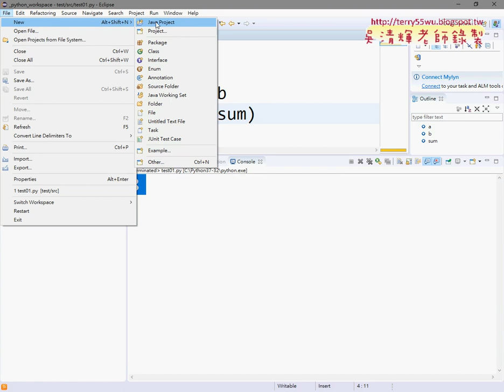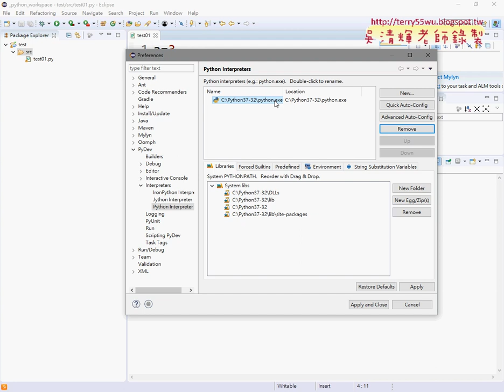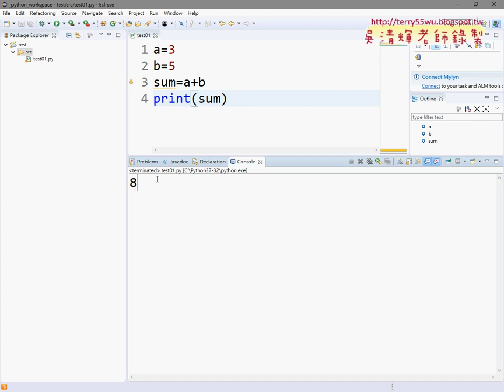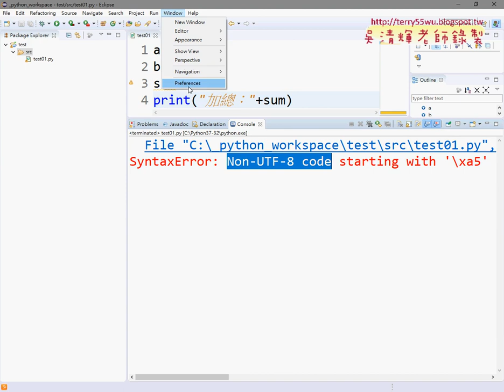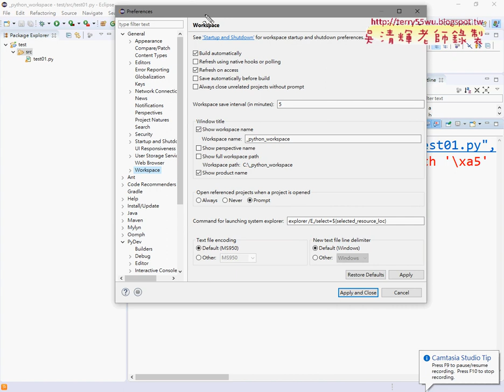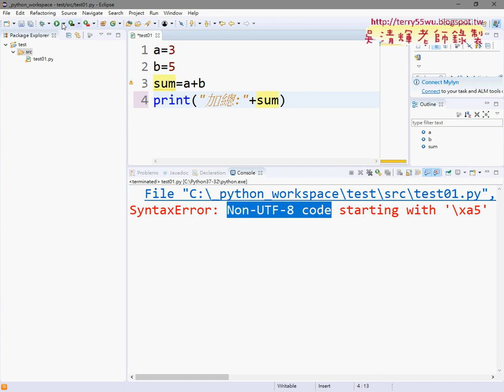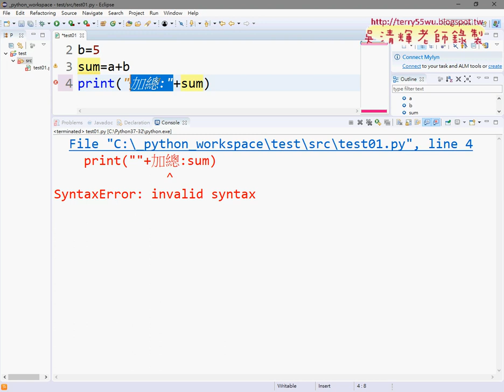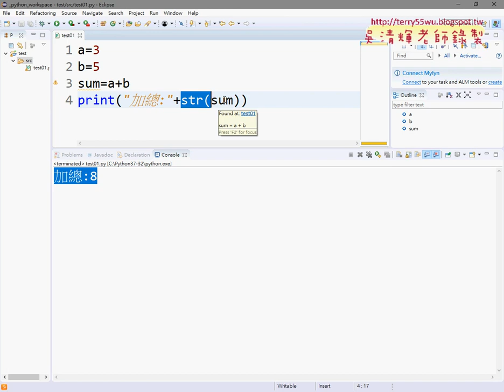04 編碼設定與型態轉換